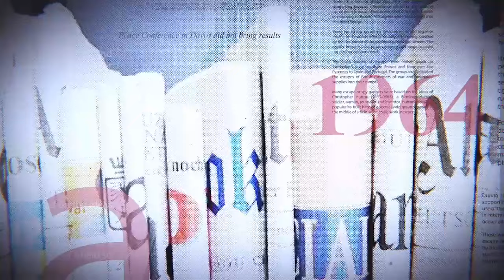GRANDE TRIBUNE 02 10 KABUYA RÉPOND À FAYULU,KATUMBI,KATUMBI&MUKWEGE:CHANGEMENT DE CONSTITUTION QUID?